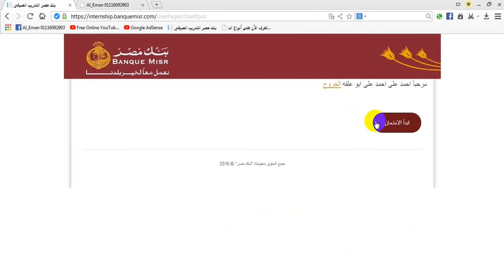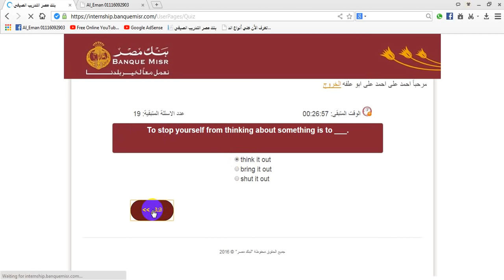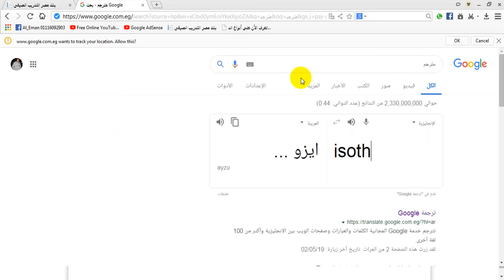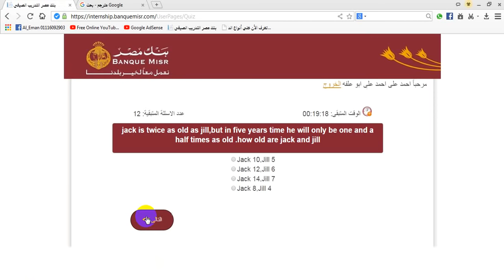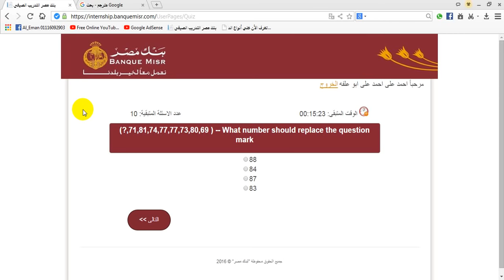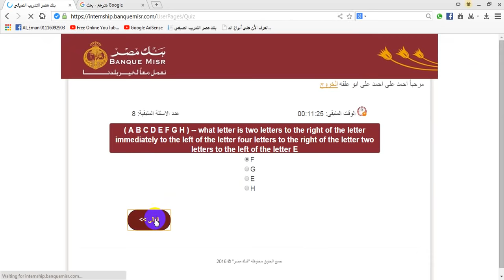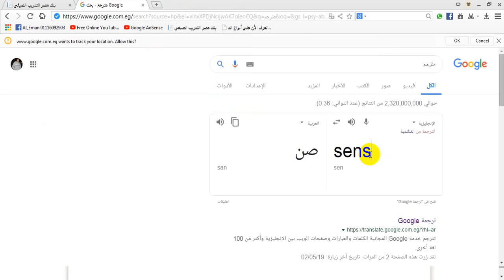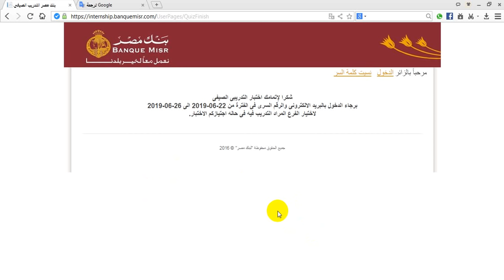اختبار التدريب الصيفى للطلبه بنك مصر اختبار تدريب بنك مصر للطلبه احمد ابوعلفه ahmed aboalfa